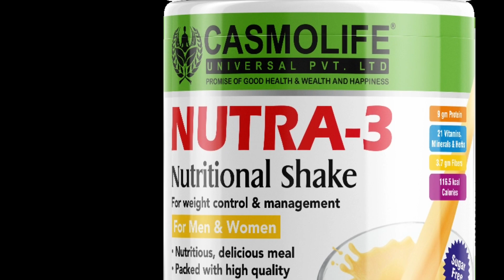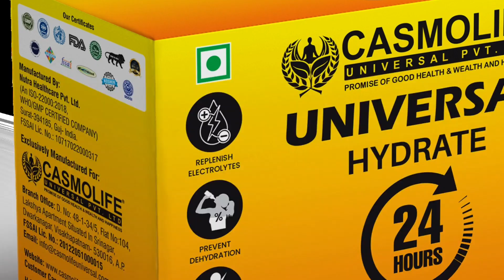CASMOLIFE UNIVERSAL PVT.LTD Live PALAKOLLU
Casmolife Universal Pvt.Ltd